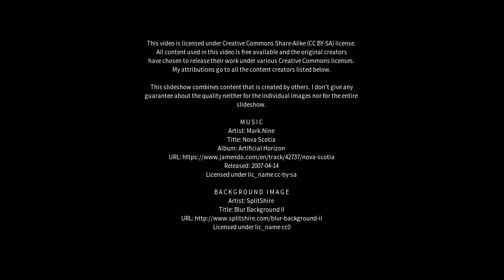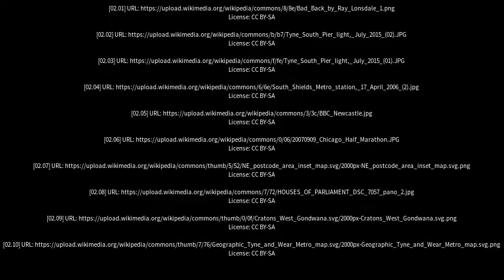Best places to visit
Best places to visit - South Shields (United Kingdom) Best places to visit - Slideshows from all over the world - City trips, nature pictures, etc.